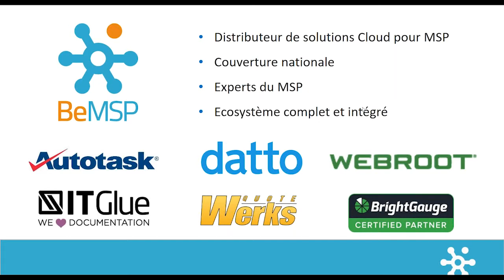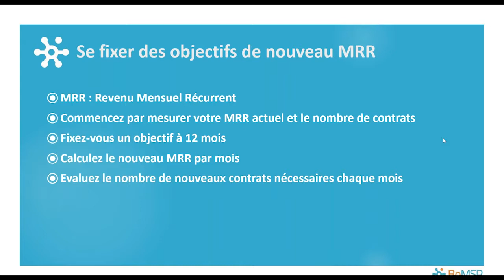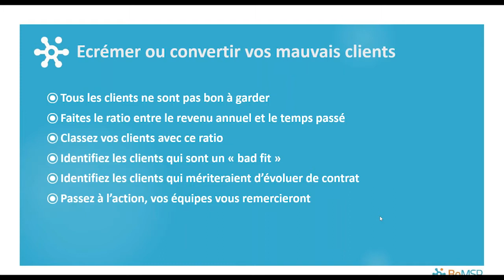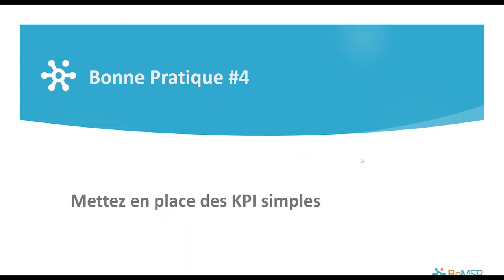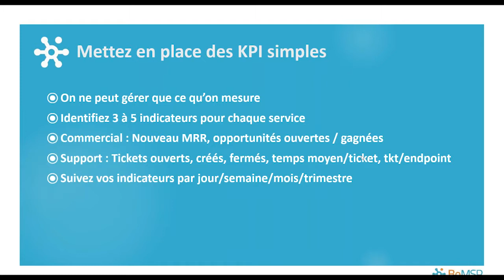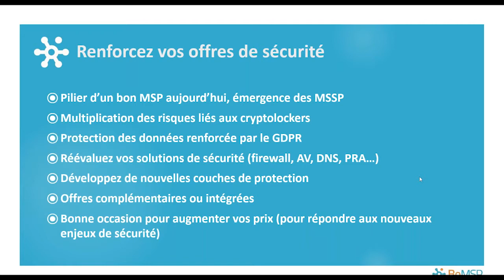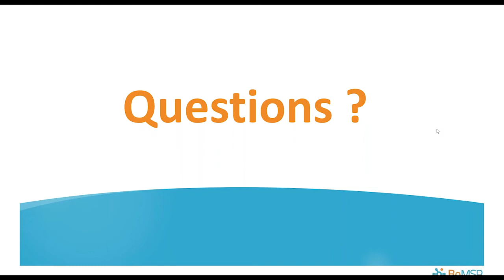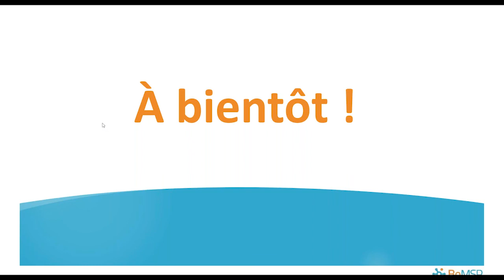[Webinar] Services managés : 6 leviers d’action pour cartonner en 2018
Le marché des services IT évolue. Les entreprises qui font appel aux services managés sont en constante augmentation. Mais quand est-il de votre activité de services informatiques ? Vous suivez le mouvement ?

Répondre à ces nouvelles opportunités de business, cela signifie revoir les process, les outils, l’organisation de l’équipe. De nouveaux challenges qui peuvent ralentir votre rentabilité. Que pouvez-vous mettre en place rapidement pour passer à la vitesse supérieure ?

Dans ce webinar de 45 minutes vous seront présentés 6 leviers facilement actionnables pour accélérer vos services managés et cartonner en 2018.